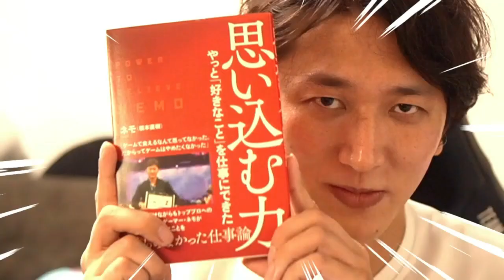Nemo Sensei Saturdays : Please Just Lab (EN SUBS)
『思い込む力』
9/17(土)発売予定！

Next session will be on the TBA 5:30pm JST

※休日午前中大体配信しています